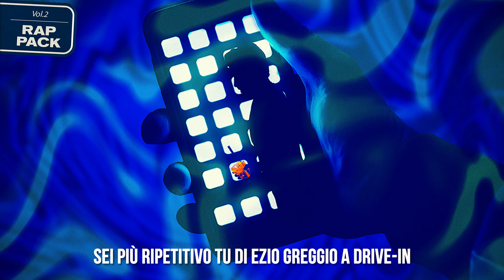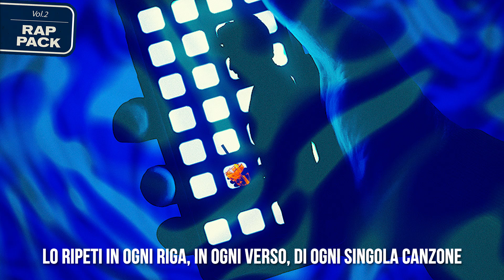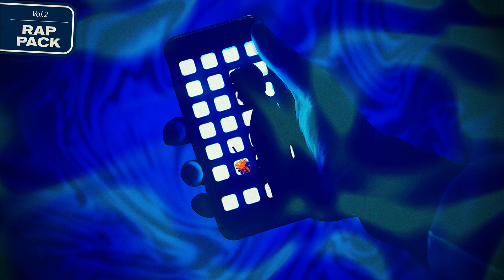Daniele Silvestri - Blitz Gerontoiatrico - Lyric Video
Blitz gerontoiatrico · Daniele Silvestri

Grazie a Giacomo Citro

Vinile Rap pack su